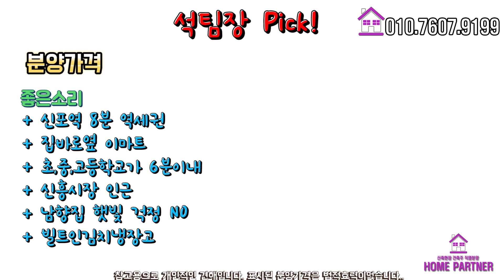No.640 인천신축빌라 무입주금으로도 분양 가능한집은 어떨까요?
✅ No.640
인천시 중구 신흥동 신축빌라

💖인천신축빌라분양정보
- 15층 105세대 / 실평수 24평
- 방3개 / 욕실2개 / 베란다2개
- 신포역, 경인고속도로, 제2경인고속도로

분양 가격은 영상 끝부분 마무리정리에 있습니다 ^0^

석준영팀장은
①최대한 객관적으로 장점,단점 모두 말씀드립니다.
②허위, 과장 광고로 고객님을 현혹시키지 않습니다.
③건축주 직영분양으로 별도의 수수료가 없습니다.

내집마련파트너 석준영팀장 ^_^ ♥

유튜브를 통해 신축빌라, 신축아파트,
복층, 테라스, 타운하우스, 단독주택 등
인천, 부천에 있는 모든 예쁜집들을
영상으로 소개하는 채널입니다.
많은시청과 관심 부탁드리겠습니다 ^^